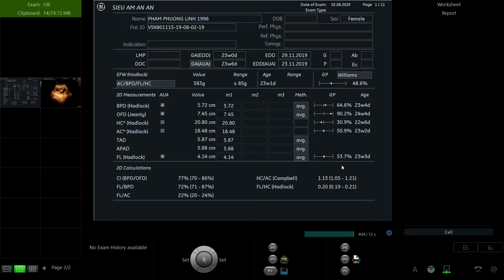PHẠM PHƯƠNG LINH